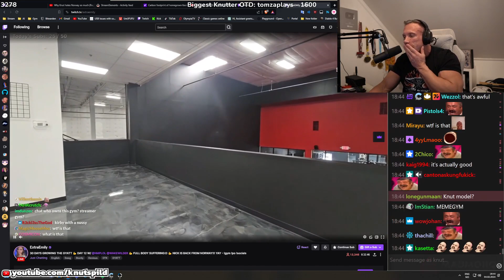Knut react to his gym new art